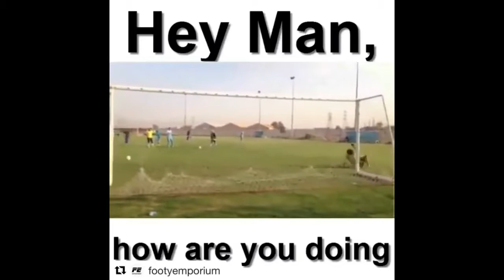Dope.crazy_edits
Beast edits